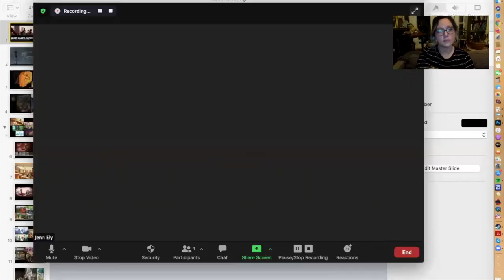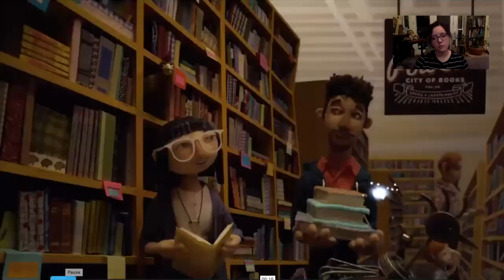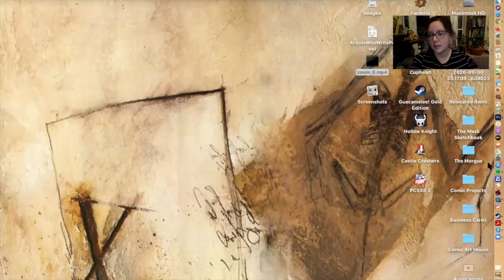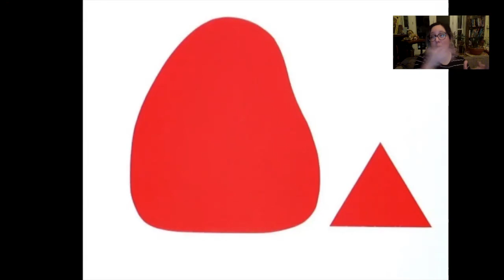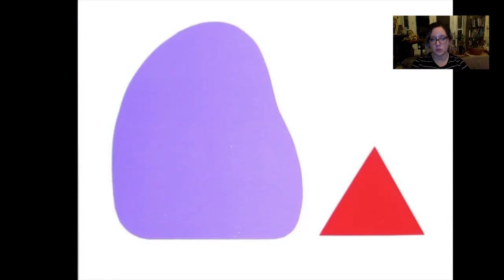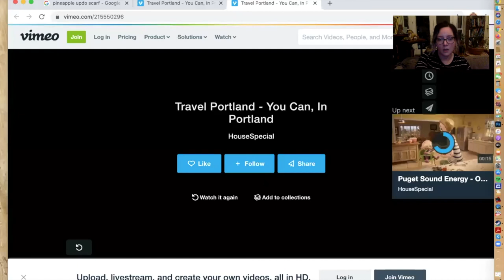FAB J.E. 08.10.